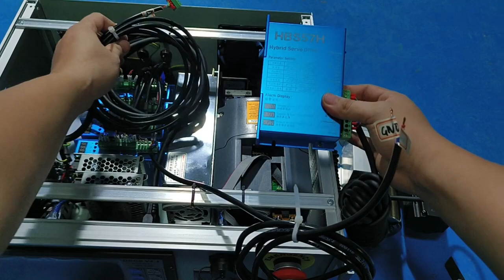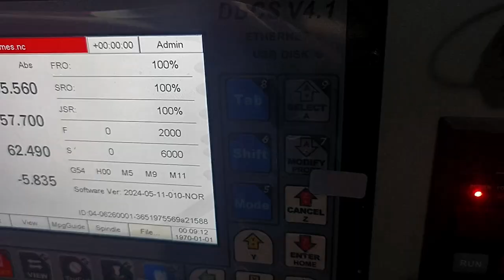Wiring Rotary Axis to DDCSV4.1